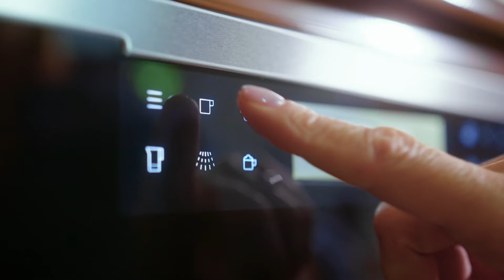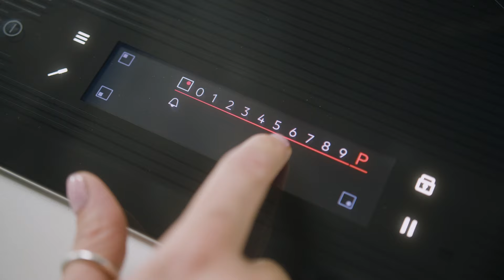Projekt Kuchnia: Jak gotować, żeby nie marnować?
Zero waste w kuchni to niedościgniony ideał, do którego wszyscy powinniśmy dążyć. My, w kolejnym odcinku videocastu Projekt Kuchnia, zaczniemy od less waste - a pomoże nam w tym Julian Karewicz, szef kuchni i propagator zrównoważonego gotowania. Wraz z Odetą Moro przyjrzy się naszym kulinarnym nawykom i doradzi jak gotować, by w jak najlepszy sposób wykorzystać kupioną żywność. Nie zabraknie kulinarnych porad i przepisów na dania w duchu filozofii less waste.

W Polsce marnuje się 5 mln ton żywności rocznie. Chcąc z tym walczyć, nasza prowadząca Odeta Moro zacznie od siebie i od swojej kuchni. Zapraszamy na 2 serię videocastów Projekt Kuchnia, które przygotowujemy we współpracy ze szwedzką marką Electrolux. W pierwszej serii Odeta razem z gośćmi stworzyła idealną, intuicyjną kuchnię. W drugiej serii wspólnie dowiemy się jak z tej kuchni korzystać w sposób zrównoważony i ekologiczny, czyli przede wszystkim - jak marnować mniej.